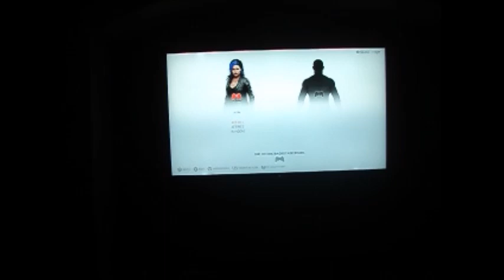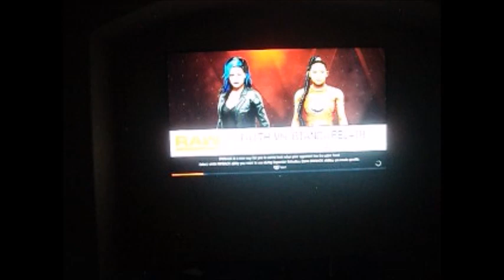I Stand and Fight WWE 2K19 [All Out War]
That's what these girls were giving.